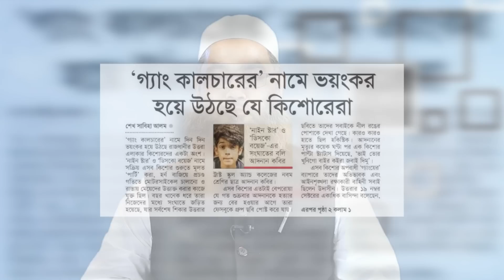উত্তরায় শিশু হত্যা কী বার্তা দিয়ে যায় ? মাওলানা শরীফ মুহাম্মদ (সময়ের পাঠ)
সময়ের পাঠ
উত্তরায় শিশু হত্যা কী বার্তা দিয়ে যায় ?
মাওলানা শরীফ মুহাম্মদ
সন্ত্রাস ও জঙ্গিবাদের দমনের নামে যারা  ধর্মীয় শিক্ষার বিরোধিতা করে শিশুদের আধুনিক সংস্কৃতি চর্চা বাড়িয়ে দেবার পরামর্শ দেন উত্তরার ঘটনায় তাদের জন্য বার্তা রয়েছে। কিশোর আনান কবির নৃশংসভাবে খুন হয়। দেখা যাচ্ছে আধুনিক সংস্কৃতিচর্চা শিশুদের ধ্বংসের পথে নিয়ে যাচ্ছে। ফেসবুকসহ সামাজিক যোগাযোগ মাধ্যমগুলো বাড়িয়ে তুলছে জটিলতা। তাই শিশু, যুবক ও সকল মানুষকে বাঁচাতে হলে চাই সঠিক ধর্মীয় শিক্ষা।